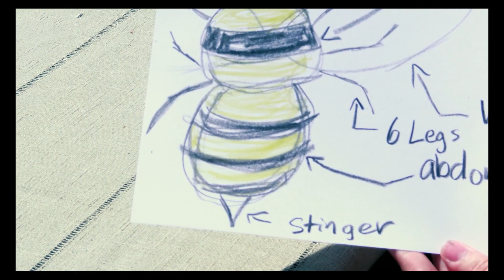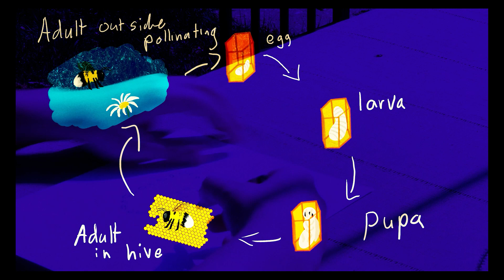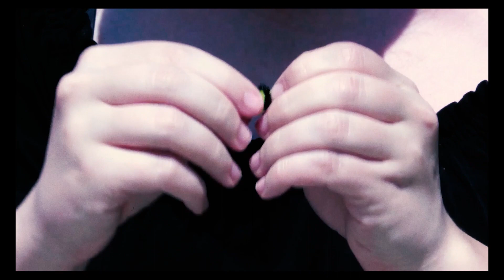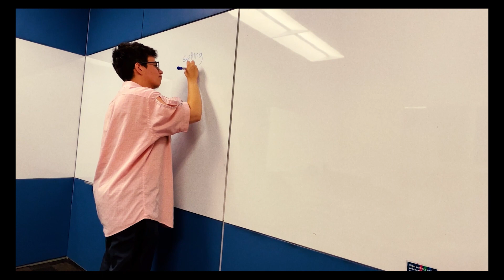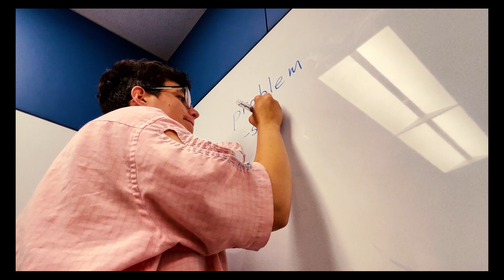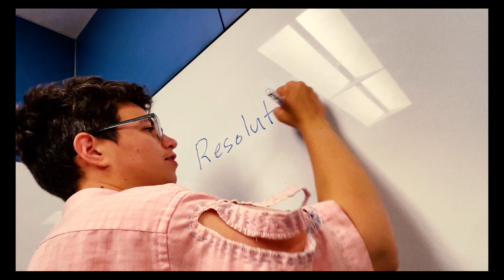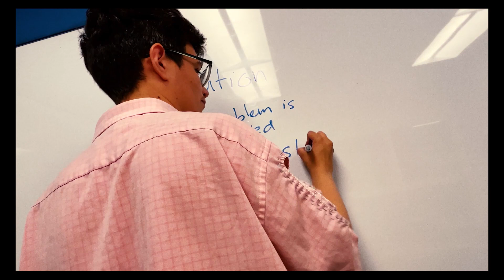Nickle-Eye's Plant Adventure S1 Ep 07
Nickle-Eye explores the world of bees and their significance in the ecosystem with his friend before teaching you how to make pipe-cleaner bees. He also looks back on the lessons he learned, people he met, and the stories he told.